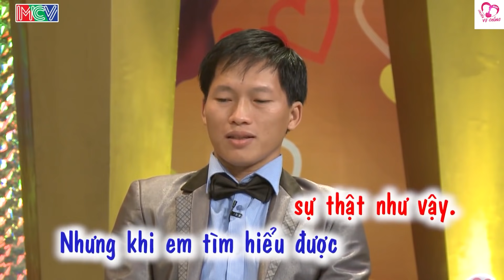Lỡ 1 Lần Đò Single Mom May Mắn Khi Đò Thứ 2 Là Một Người Chồng Trên Cả Tuyệt Vời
Lỡ 1 Lần Đò Cô Vợ May Mắn Khi Đò Thứ 2 Là Một Người Chồng Trên Cả Tuyệt Vời - Vợ Chồng Son Mới Nhất